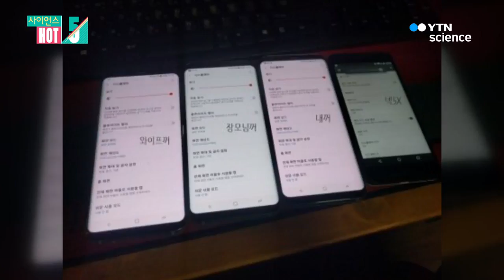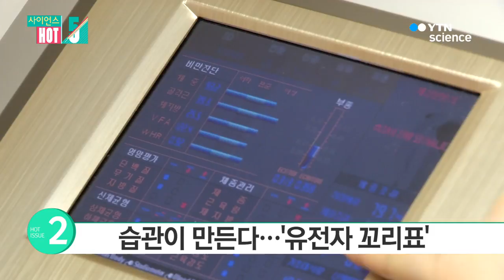[사이언스 HOT5] 4월 4주 / YTN 사이언스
[앵커]
한 주간 화제가 되었던 뉴스를 뽑아보는 '사이언스 핫파이브'!

지난주에는 어떤 과학뉴스가 시청자들의 눈과 귀를 사로잡았을까요?

지금부터 1위부터 5위까지 알아보겠습니다.

■ 5위 - 안전띠 중상

꽉 조이는 안전띠가 불편하다고 느슨하게 매거나 안 매는 분들, 조심하셔야겠습니다.

안전띠를 제대로 매지 않을 경우 중상 가능성이 최대 99.9%입니다.

느슨한 안전띠의 위험성이 5위를 차지했습니다.

■ 4위 - 갤럭시 붉은 액정

절치부심해 갤럭시 S8을 내놓은 삼성전자가 또 한 번 위기입니다.

갤럭시 S8의 붉은 액정 논란이 4위인데요.

현재 삼성전자는 품질에 문제는 없으며 스마트폰 자체 기능으로 조정 가능하다는 입장입니다.

■ 3위 - 갤럭시 기기

논란에도 불구하고 갤럭시 S8의 인기가 대단합니다.

개통 첫날 26만 대가 개통되며 역대 최다기록을 세웠습니다.

사전개통을 위해 줄을 서고 심지어 5박 6일 노숙하며 기다린 소비자도 등장했는데요.

인기몰이 중인 갤럭시 S8가 3위를 차지했습니다.

■ 2위 - 비만 대물림 카페 B

부모가 자식에게 물려주는 건 재산뿐만이 아닙니다.

유전자로 인한 비만 대물림을 분석한 이성규 기자의 '카페B'가 2위입니다.

식사나 생활 습관에 대한 정보가 유전자에 일종의 꼬리표처럼 붙어 자녀에게 전달된다고 합니다.

■ 1위 - 마성의 인형뽑기

요즘 길거리에 인형 뽑기 방이 부쩍 늘었죠.

순식간에 많은 돈을 쓰거나 지나치게 몰두하는 행동에는 심리법칙 '도박사의 오류'가 숨어있습니다.

단시간의 만족감을 얻기 위해서 시도하지만, 돈도 잃고 스트레스만 얻을 수도 있다는데요.

우리가 인형 뽑기에 열광하는 이유를 짚어본 '생각연구소'가 한 주간의 뉴스 1위를 차지했습니다.

지금까지 '사이언스 핫파이브'였습니다.